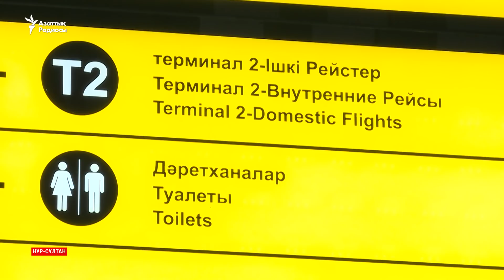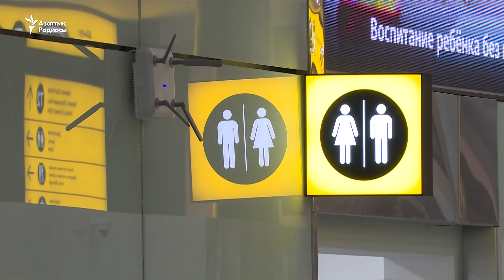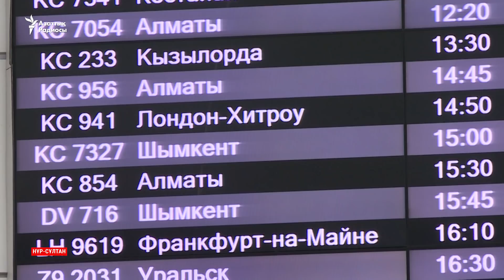Назарбаев әуежайының еден жуушылары жұмыс жағдайына наразы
Бүгін Нұр-Сұлтандағы халықаралық әуежайдың еден жуушы жұмысшылары наразылық танытты. Таң атпай жиналған ондаған қызметкер басшылықтың тазалыққа қажетті заттарды бермейтінін, коронавирустан сақтану үшін медициналық масканы сатып алуға міндеттейтінін айтты/